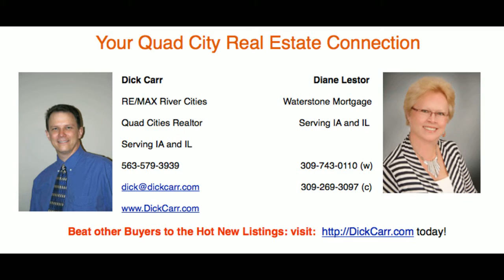3 bedroom Davenport Home for sale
YOU'LL LOVE MORE SPACE! from the open kitchen to the liberally sized LR, DR, BR's, massive new deck for entertaining and lush yard. 3 Bedrooms plus an office or nursery! 1.5 BA, 1 car garage plus 2 spots for off-street parking. Many updates incl. kitchen, baths, roof, furnace, CA, windows (2008); and more...Gorgeous woodwork throughout too! Be sure to check out the spacious attic that can be easily finished too! No disappointments here!